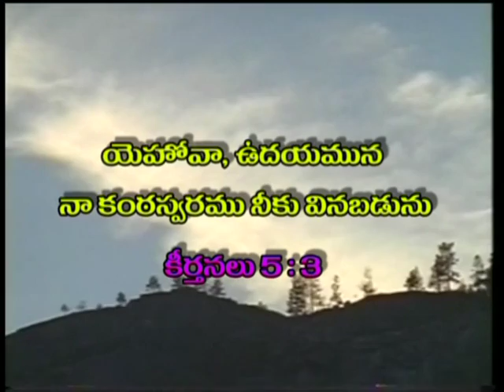God's Divine Healing|Dr Rajkumari Sunder|SubhavaarthA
God is the great Physician. If we are kept well, it is he that keeps us; if we are made well, it is he that recovers us. He is our life and the length of our days. Let us not forget that we are kept from destruction, and delivered from our enemies, to be the Lord's servants.